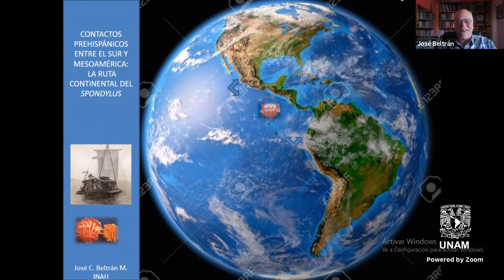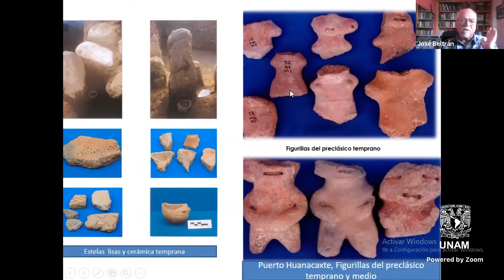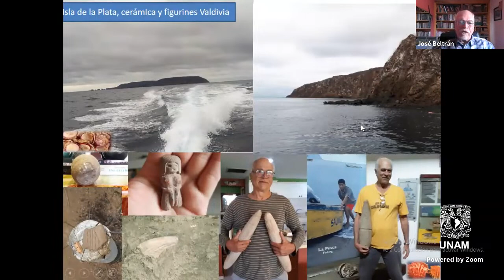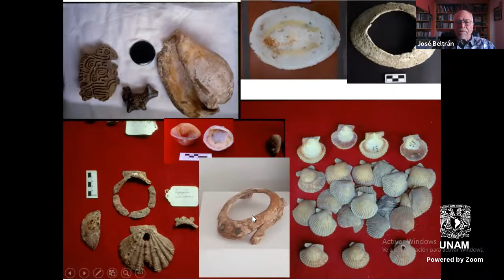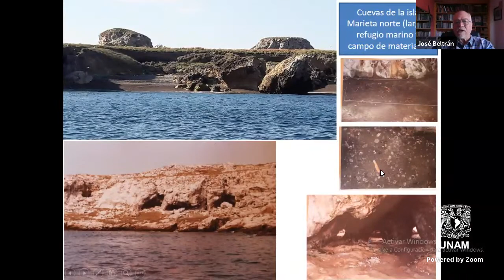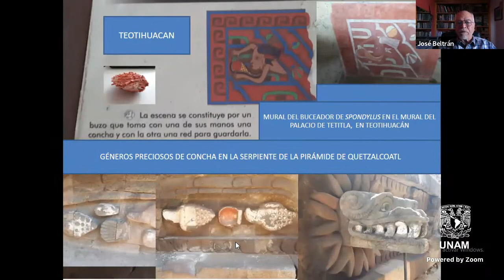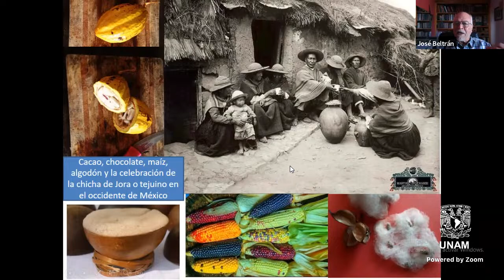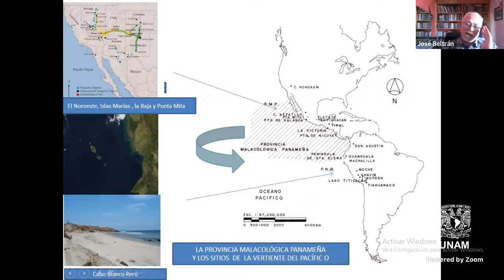Entre preguntas y respuestas. Contactos prehispánicos entre el sur y Mesoamérica.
Seminario permanente "Voces y Relaciones: sobre el occidente mexicano"